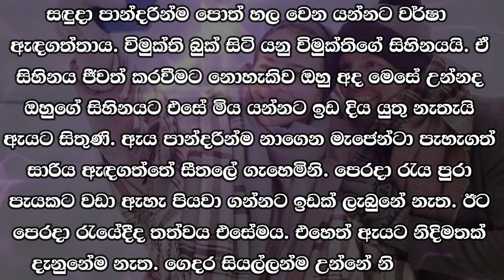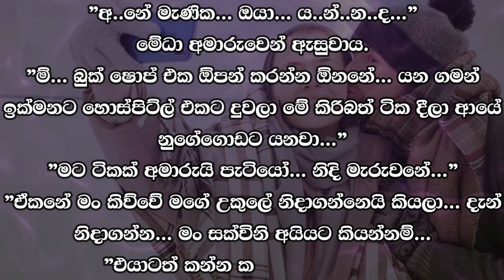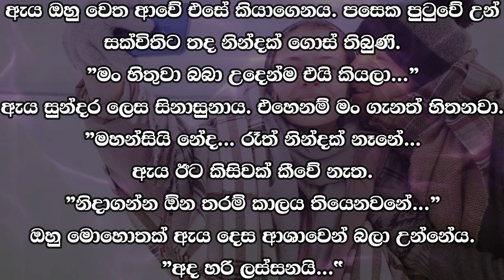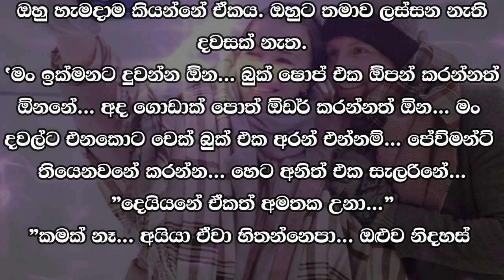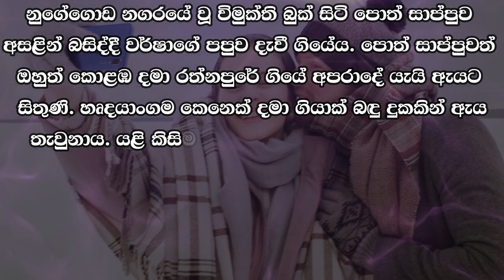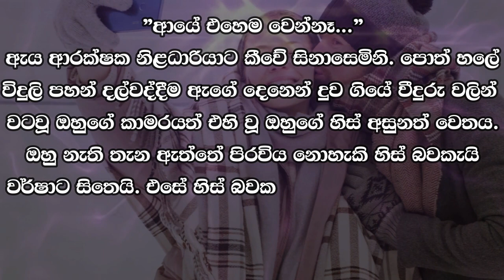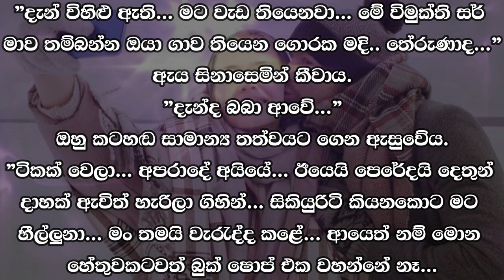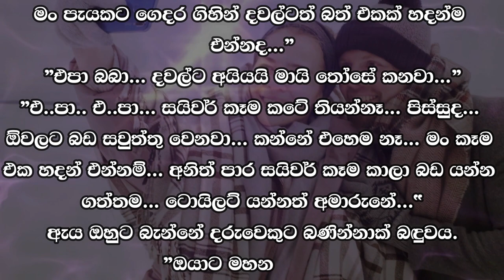❤ වර් ෂා - Warsha 85 ❤ | විමුක්ති බුක් සිටි යනු විමුක්තිගේ සිහිනයයි.| VishwaNovels | Sinhala Novels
කතාවෙන් බිඳක්: සඳුදා පාන්දරින්ම පොත් හල වෙන යන්නට වර්ෂා ඇඳගත්තාය. විමුක්ති බුක් සිටි යනු විමුක්තිගේ සිහිනයයි. ඒ සිහිනය ජීවත් කරවීමට නොහැකිව ඔහු අද මෙසේ උන්නද ඔහුගේ සිහිනයට එසේ මිය යන්නට ඉඩ දිය යුතු නැතැයි ඇයට සිතුණි.
ඇය පාන්දරීන්ම නාගෙන මැජෙන්ටා පැහැගත් සාරිය ඇඳගත්තේ සීතලේ ගැහෙමිනි. පෙරදා රැය පුරා පැයකට වඩා ඇහැ පියවා  ගන්නට ඉඩක් ලැබුනේ නැත.

A bit of the story: It rained to go to the bookstore early on Monday morning. Vimukti Book City is Vimukti's dream. She thought that even though he was like this today, unable to live that dream, his dream should not be allowed to die like that.
She took a bath early in the morning and put on a magenta colored saree shivering in the cold. The night before, I didn't get a chance to close my eyes for more than an hour.

Time Codes
00:00 - Intro
00:05 - Love Story
10:48 - End